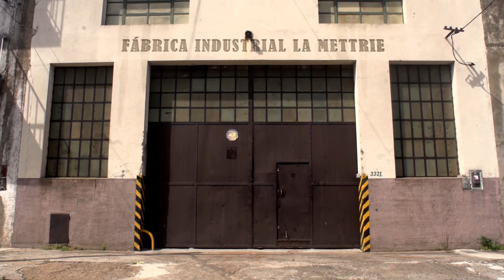Trailer LA METTRIE Estreno Costa RIca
La mettrie es una coproducción argentino-costarricense dirigida por Héctor Calderón Quesada y Tomás Lestard.